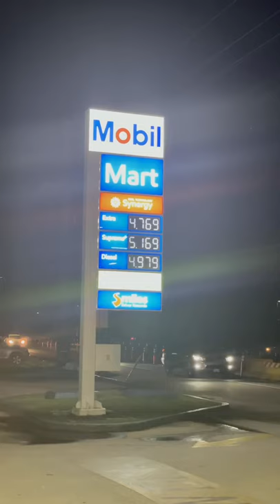When military members see the gas pricing off base